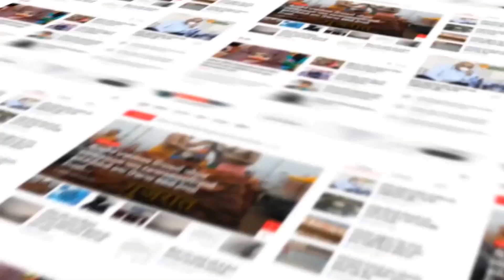RAJKOT : જમ્મુ કાશ્મીરમાં શ્રદ્ધાળુઓ પર થયેલા હુમલાને લઈ ધોરાજીમાં બજરંગદળ કાર્યકરોમાં રોષ